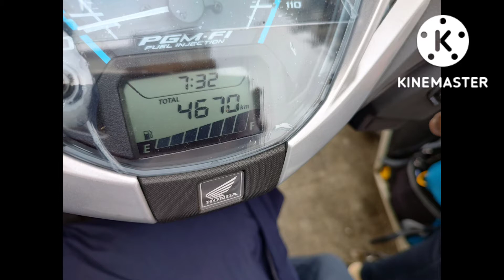ఎలాగైతేనేమి జర్నీ స్టార్ట్ చేసేశారు/ Journey Bangalore to LEH to Uttarakhand by Activa